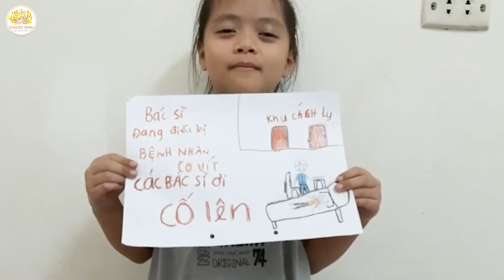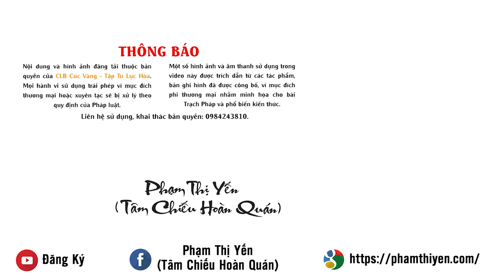TRAO YÊU THƯƠNG TỚI KHU CÁCH LY - Phật tử nhí làm việc thiện trong mùa dịch COVID-19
Với tình yêu thương dành cho các y, bác sĩ, các nhân viên y tế và các bạn nhỏ trong khu cách ly tập trung phòng, chống dịch bệnh COVID-19, các Phật tử nhí trong CLB Cúc Vàng - Tập Tu Lục Hòa, chùa Ba Vàng đã có nhiều hoạt động ý nghĩa, lan tỏa những năng lượng tích cực tới mọi người.
Xin kính mời quý Phật tử và các bạn cùng theo dõi video dưới đây để đón xem các Phật tử nhí đã trao yêu thương tới khu cách ly như thế nào nhé!
Mọi câu hỏi, thắc mắc xin vui lòng bình luận trực tiếp ở dưới hoặc gửi qua các trang mạng:

Tham gia các nhóm để giao lưu kết bạn:
* Tâm Sự Cùng Cô Phạm Thị Yến (Tâm Chiếu Hoàn Quán)